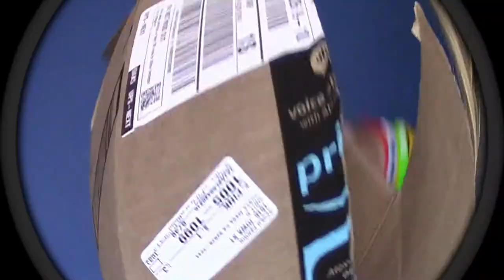I GOT A MYSTERY BOX? |UNBOXING VIDEO| Blind Box Opening Random Prize Package Game Toy Funny For Kids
OH SNAP!! I got another mystery package!
This one was really interesting and REALLY unexpected!
By the way, did you find the Golden Easter Egg?